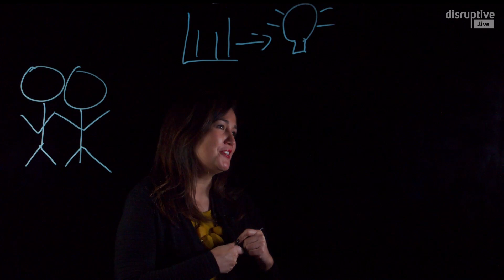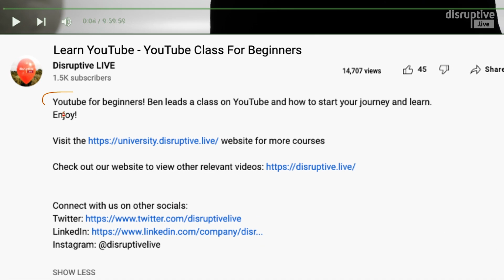Disruptive Live Channel Trailer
Welcome to Disruptive Live! Here we make some great things from virtual sets to acoustic music sessions to film podcasts.
Discover how we can help you make some amazing content